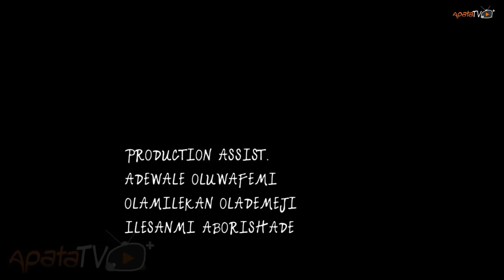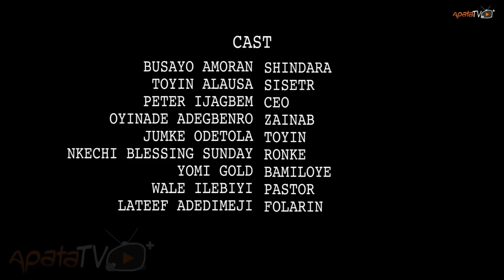Choir Mistress Latest Yoruba Movie 2019 Drama Starring Lateef Adedimeji|Jumoke Odetola|Nkechi Sunday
A charismatic and decent young lady with a unique voice is in desperate and in dire need of a huge assistance. Unfortunately the only opportunity available for her comes with the most absurd condition. Will she compromise her faith in this quest. Find out more.